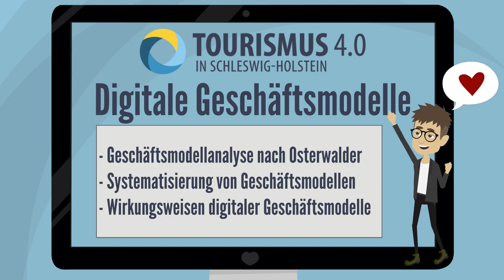Modulteaser Digitale Geschäftsmodelle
Digitale Geschäftsmodelle
In diesem Modul lernen Sie die digitalen Geschäftsmodelle zu analysieren und zu systematisieren sowie ihre Wirkungsweisen zu verstehen. Denn aus digitalen Geschäftsmodellen, wie sie beispielsweise Google, Amazon, Facebook oder Apple praktizieren, können auch kleine und mittlere Unternehmen hilfreiche Erkenntnisse gewinnen. Direkt zum Kurs: